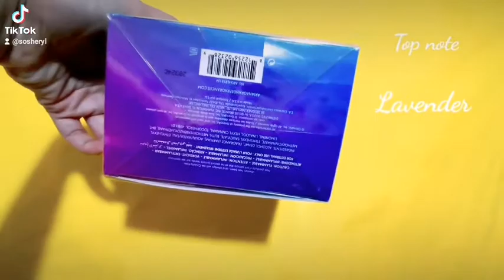Cloud Ariana Grande